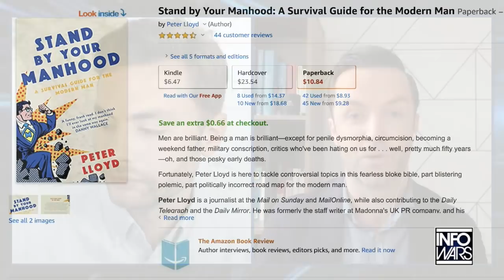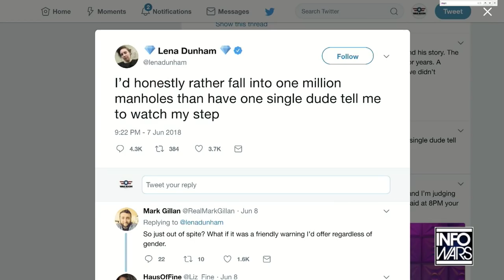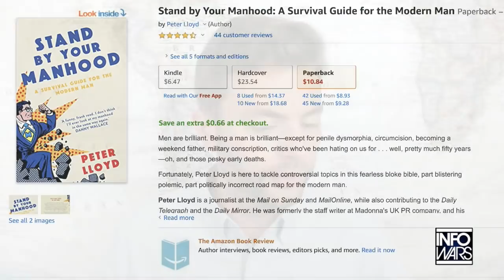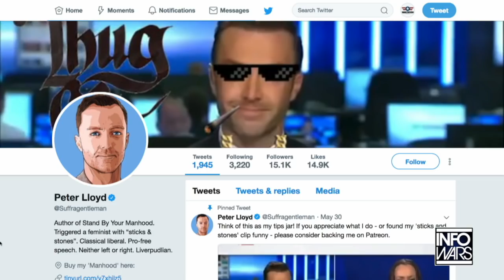The Truth About the Sex War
Why masculinity is under attack.

Check out Peter Lloyd.